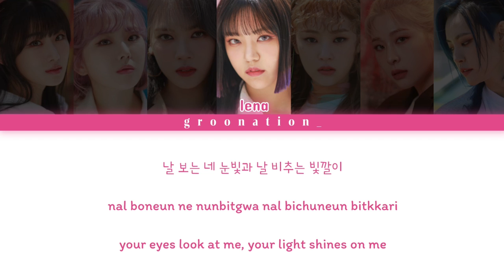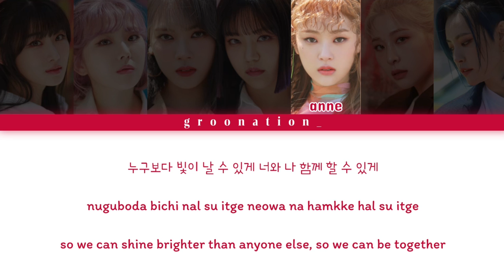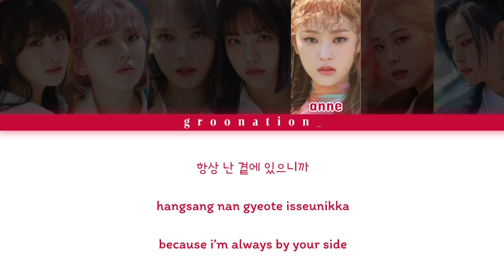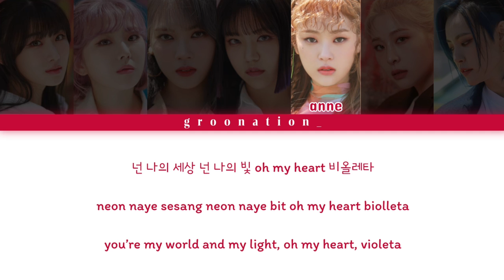How Would GWSN Sing "Violeta" by IZ*ONE? | Han/Rom/Eng